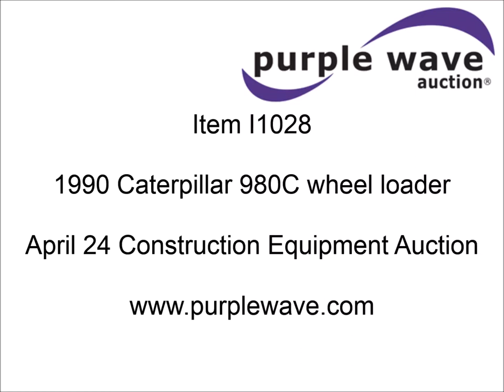1985 Caterpillar 980C wheel loader for sale | sold at auction April 24, 2014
1985 Caterpillar 980C wheel loader
25,324 hours on meter
Caterpillar six cylinder diesel engine
Four speed shuttleshift transmission
Enclosed cab
Heat
Tilt
Two stick loader control
130"W loader bucket
Smooth bolt-on cutting edge
Hole in bottom of bucket
Work lights
Rear counter weight
26.5-R25 tires
60,755 lbs. base operating weight
Lower glass on left hand door missing
Windshield cracked
Serial 63X06275
Unit# 5404